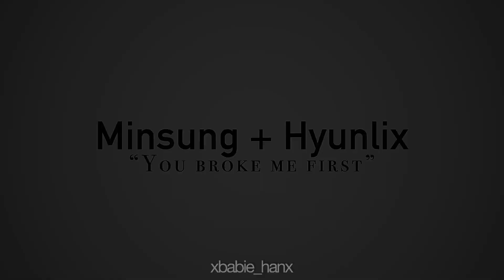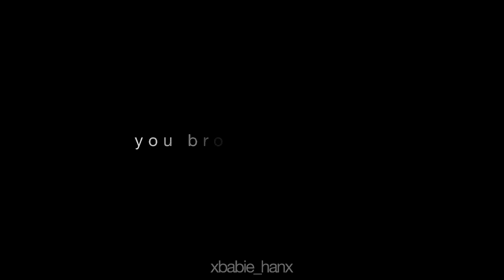Minsung + Hyunlix ✘ You Broke Me First | [FMV]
I had to stop working on this due to eye pain but I decided to push through to finish this 😭✋

🍀Watch in HD+Headphone🍀
Group : Stray Kids
Pairings : Lee Know + Han Jisung & Hwang Hyunjin + Lee Felix
Song : Tate McRae - You broke me first
Editor : VideoStar
Time Taken : 3h 49m